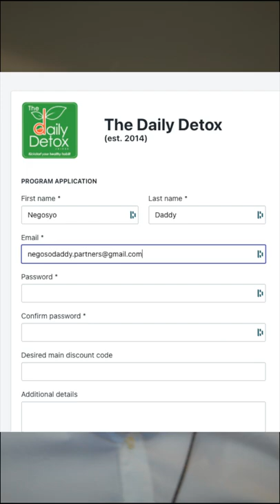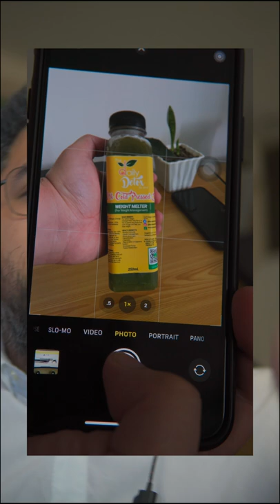EASIEST WAY TO EARN MONEY ONLINE FOR FREE | HOW TO MAKE MONEY ONLINE FAST - Philippines 2021 - Rap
How do you EARN Money Online for Free and super EASY, without Capital or Inventory in the Philippines in 2021? How to MAKE MONEY Online For Free?

Paano Kumita ng Pera Online ng Libre at ng NAPAKADALI?

0:00 How to earn Money Online For Free?
0:56 Step 1 - Go To Website
1:08 Step 2 - Fill up Form
1:20 Step 3 - Get Your Affiliate Marketing Link
1:30 Step 4 - Share Your Link
1:53 Step 5 - Redirect to E-commerce Site
2:17 Step 6 - Example Site: The Daily Detox
2:28 Step 7 - Buy Product (For Review)
2:52 Post Review on your Page
3:13 Step 8 - Sit Back, Relax, and Wait

Please do wait for the official Non-Rap Version of this Video, explaining everything in detail.

For more business tips, connections, and info, join The Philippine Business and Franchise Club